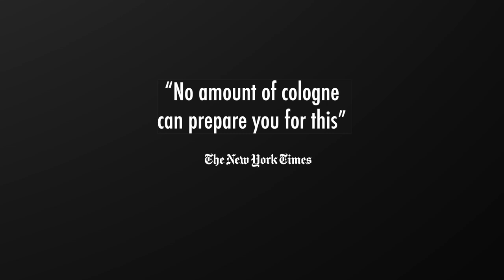Persian Masterclass - Maz Jobrani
Here is the Persian Masterclass with Rez Ali!